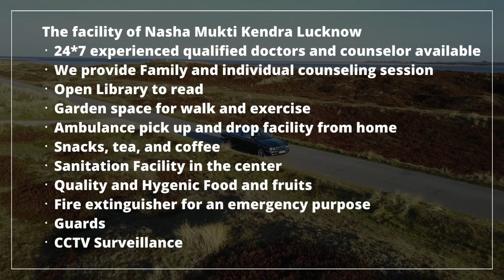Rehabilitation center in Kota, Best Rehabilitation center in Kota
NASHA MUKTI KENDRA Kota is one of the leading anti-drug treatment center in Kota. Samarpan Nasha Mukti Kota is one of the best rehab centers in India. To transform the life and values of not just our client but also his family and society as a whole and for every person to dawn upon the realization that life can be lived, and be celebrated even without the use of any substance.